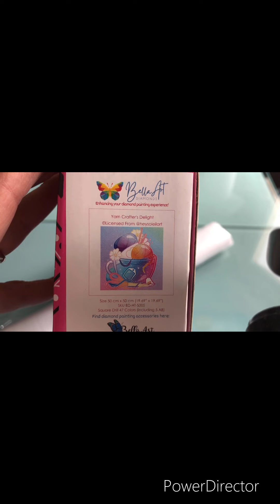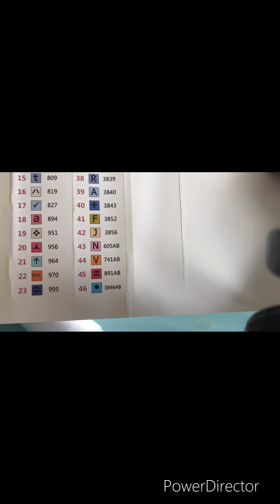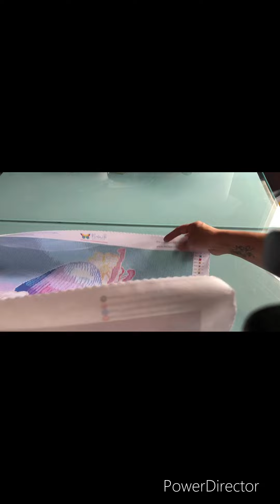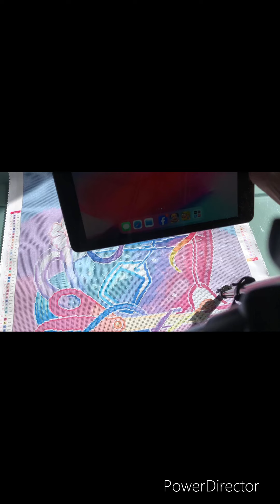Unboxing @BellaArtdeNicole anciennement Mary’s diamond